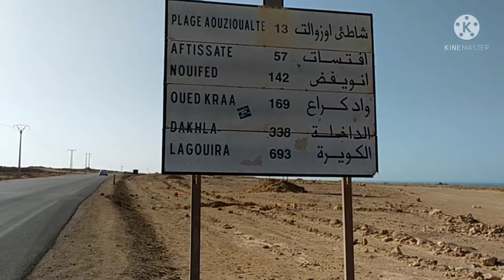في الطريق الی الداخلة